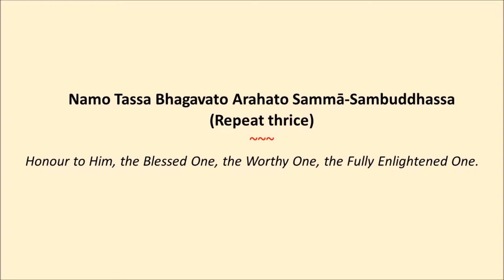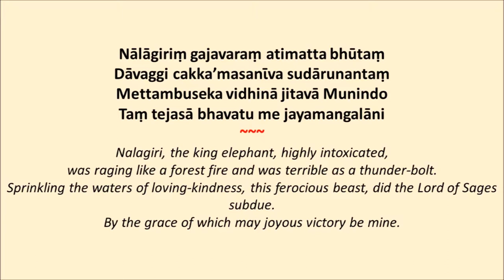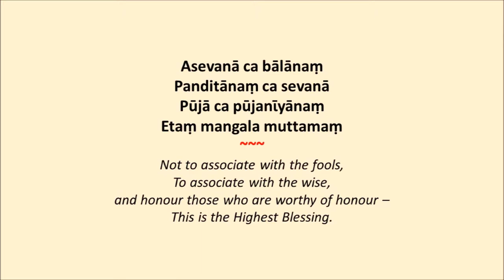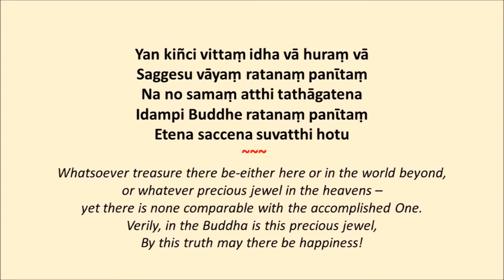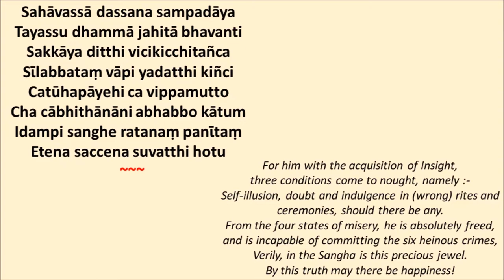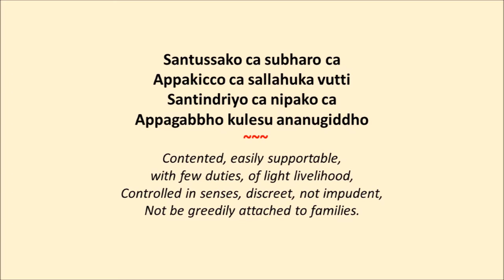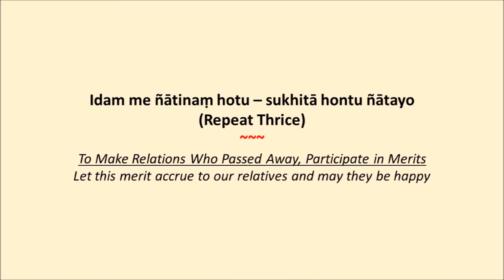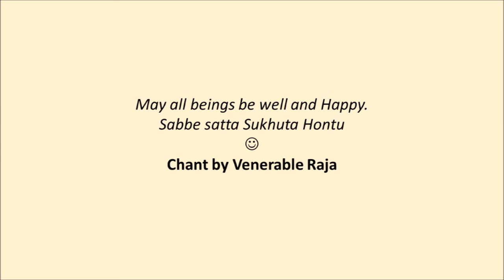The Path of Emancipation part 2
Mangala Vihara Buddhist Temple is one of the oldest Theravada Buddhist establishments in Singapore. They offer a wide range of activities and programs, including meditation classes, chanting sessions, Introduction to Buddhism classes, and even a Master's Degree in Buddhism. Their offerings cater to diverse age groups, spanning from children and teenagers to adults. The courses are conducted in English, Chinese, and Burmese languages.

This video consist of part 2 of 2 for daily evening chanting session:

THE PATH OF EMANCIPATION
(Part 1)
Homage to the Buddha
Homage to the Twenty Eight Buddhas
The Three Refuges and the Five Precepts
Offering
Homage to the  Dhamma
Homage to the  Sangha
Homage to the  Cetiyas
Transfering of Merits
Forgiveness of Faults
(Part 2)
Homage to the Buddha, Dhamma and Sangha
Jaya-Mangala-Gāthā
Mangala Suttanta
Ratana  Suttanta
Metta  Suttanta
Puññanumodanā
Pattānumodanā
Forgiveness of Faults

*The information is my own and does not represent the views of the temple organization. I am just sharing information about the temple's activities*